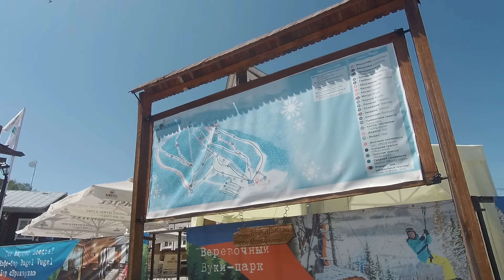Lens: Байкальский горнолыжный курорт "Гора Соболиная", 2019 г.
Курорт расположен в 150 км от города Иркутска, в живописном месте – на юго-восточном побережье озера Байкал. «Гора Соболиная» - это пьянящий коктейль солнца, свежего воздуха и высоких скоростей.